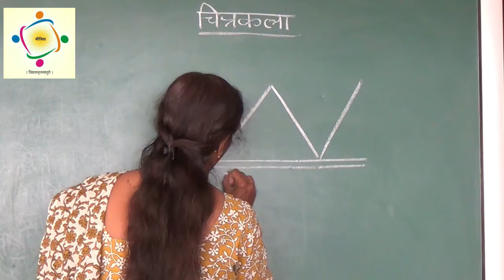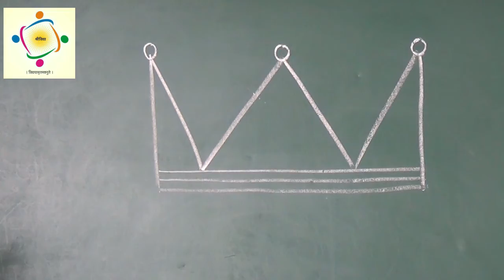Easy drawing for kids.